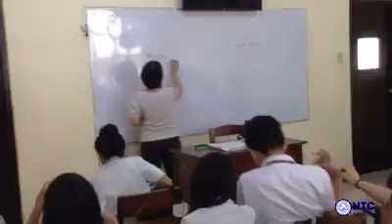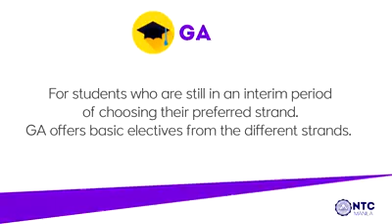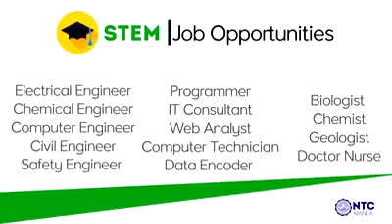National Teachers College (NTC)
Promotional Video for National Teachers College (NTC)

 629 Nepomuceno St, Quiapo, Manila, 1001 Metro Manila

The National Teachers′ College is a private, non-sectarian, educational institution located in Quiapo, Manila, Philippines, offering preschool, basic, and higher education. It was founded and incorporated by Segundo M. Infantado, Sr. and Flora Amoranto Ylagan on September 29, 1928.